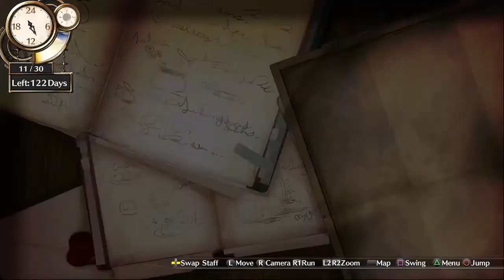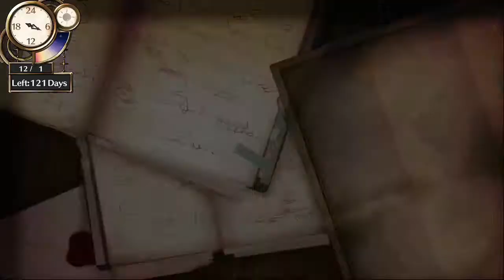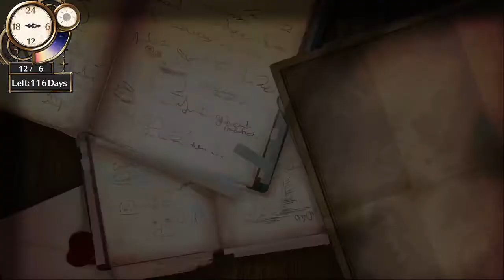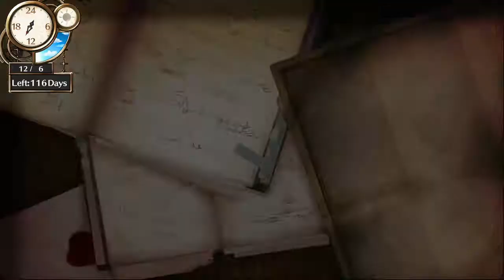Atelier Firis ♦ Let's Play ♦ Blind ♦ Episode 83 [SAVING REISENBERG]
Welcome to my Let's Play of Atelier Firs: The Alchemist and the Mysterious Journey.

The game is made by: Koei Tecmo Games and Gust Co. Ltd.

This game is the sequel to Atelier Sophie another amazing game that I have not had the pleasure of playing.

This will be a blind playthrough so I will be exploring and learning with all of you.

The game is extremely fun and how I like to say HAPPY and COLOURFUL. It brings a sense of tranquility and bliss to your gaming experience that I haven't encountered in awhile, due to the difficult intense games I have been playing lately.

From what I have played Atelier Firis is an extremely fun and exciting game that I would recommend to the most hardcore JRPG fans!